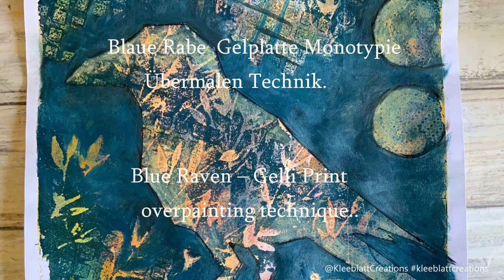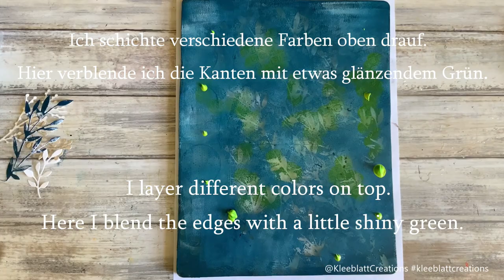🇩🇪 🇬🇧 GELLI PRINT Blue Raven / Gel Plate Monotypie / Übermalen Technik / overpainting technique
Übermalen Technik - GelliPrint Step by Step Tutorial.
Overpainting Technique - Gelli Print Step by Spet tutorial.

Ein floraler Vogel entsteht, ich nenne das Bild "Blaue Rabe".
A floral bird is created, I call the picture "Blue Raven".
Have fun looking.

In meinem Etsy Shop findest du u.a. einige meiner GelliPlate Arbeiten als Digitalen Download - ob als Collage Hintergründe, als Tagebuchseiten oder als Bild auf die Wand zu hängen.
Schau vorbei

In my Etsy Shop you will find some of my Gelliplate work as digital download - whether as a collage background, as a journal pages or as a picture on the wall.

Inspiration: Gelli Printing with Gabrielle

[unaufgeforderte, unbezahlte Werbung/Produktplazierung]